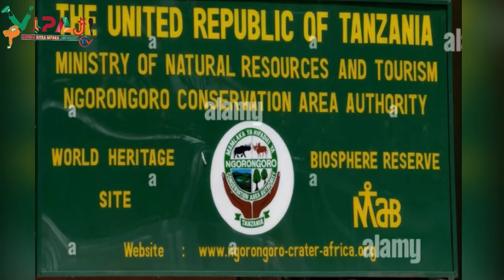VUNJA MBAVU WAZUBGU WAKIIMBA SIR GOD-BANDO UTACHEKA😂😂